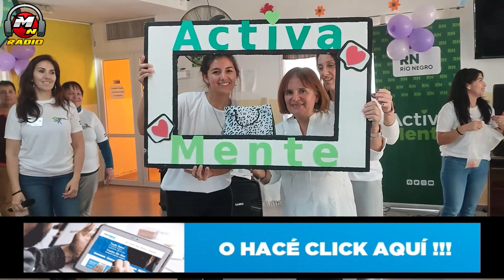JORNADA DE CONCIENTIZACION SOBRE MALTRATO Y ABUSO EN LA VEJES